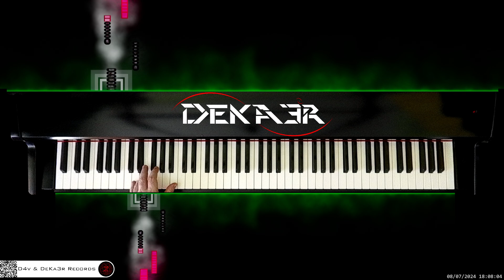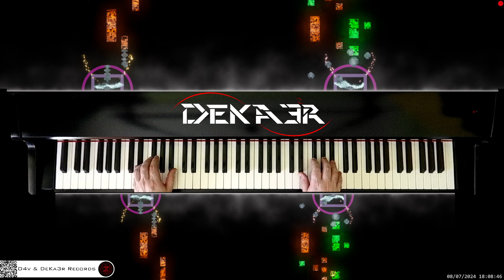🔴 irl 🎹 BALLAD OF LOVE • Piano Music